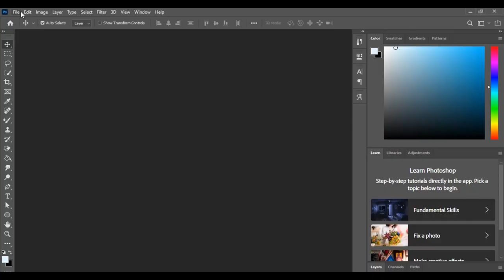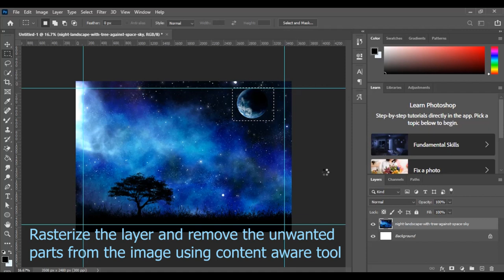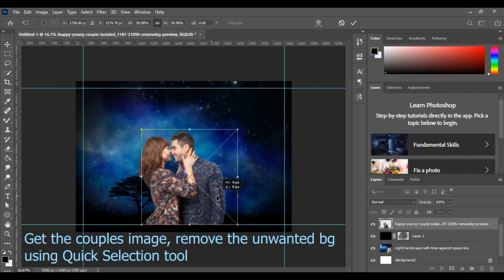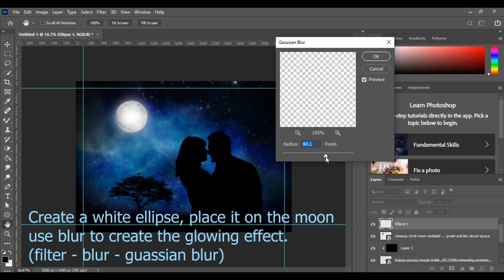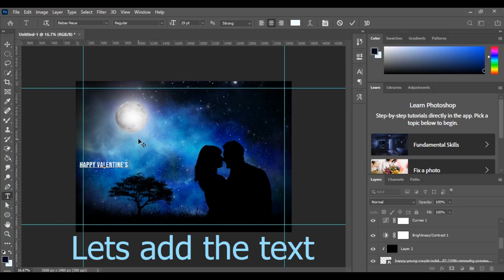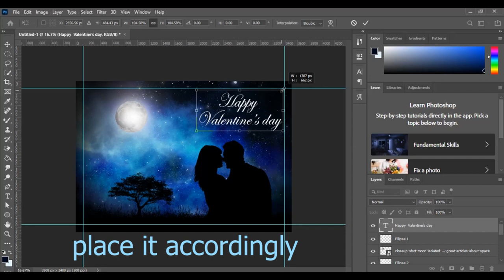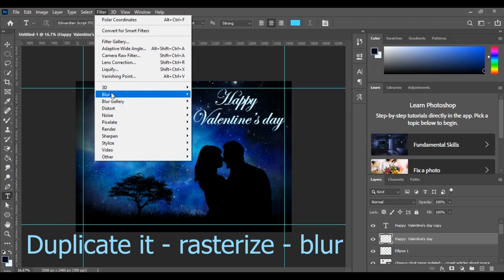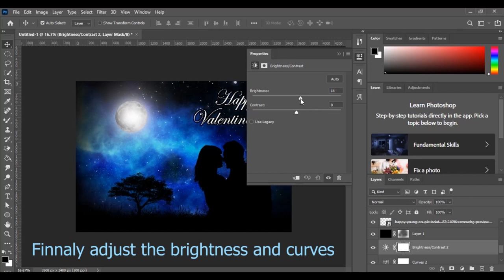Valentine's Day Poster || Simple and Elegant Poster Design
Simple but Special !